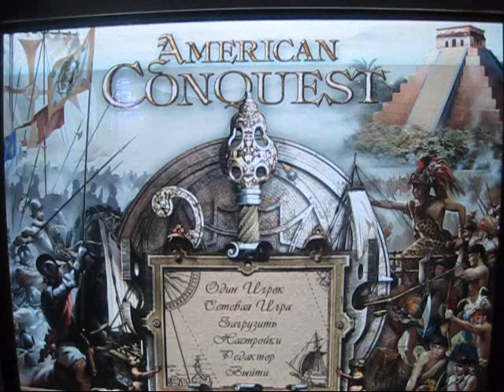Let's Play American Conquest (part 1)